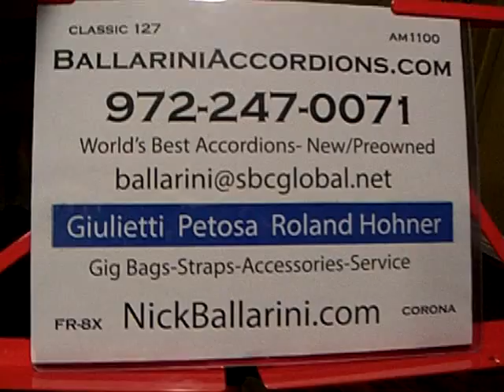Sonola SS10 4/5 Accordion Demo by Nick Ballarini $1800.00